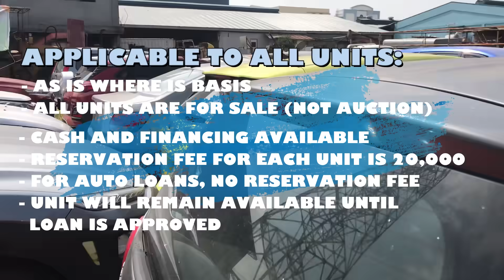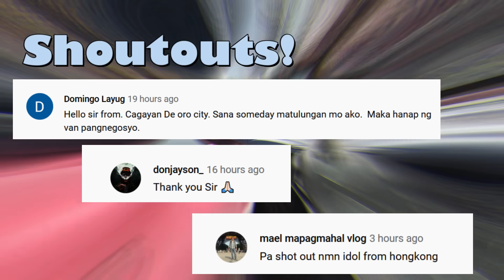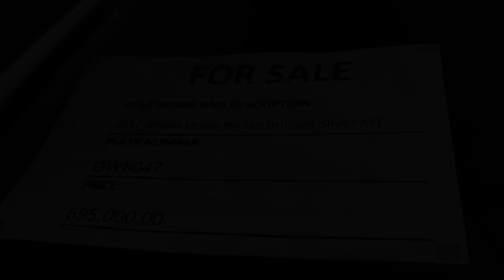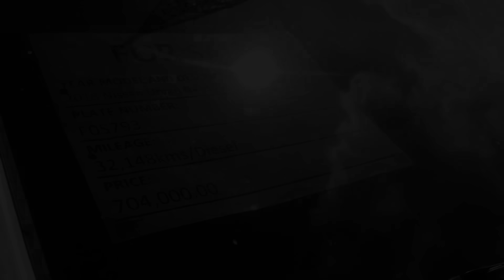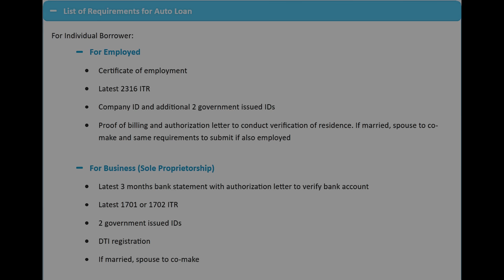UCPB Repo Cars Warehouse | Quezon City | VAN & PICKUP | Swak Deals!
Search Waze for: UCPB Auto Warehouse – Roosevelt QC

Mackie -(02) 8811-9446